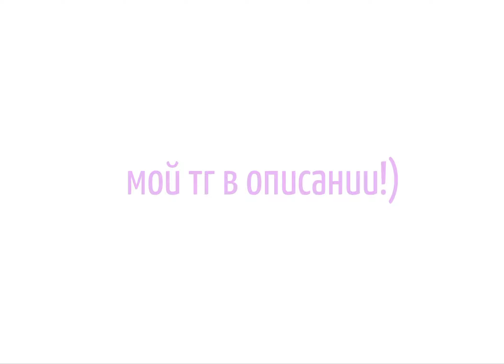TELL ME| GACHA MEME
коллаб с @kira_klybneekaa